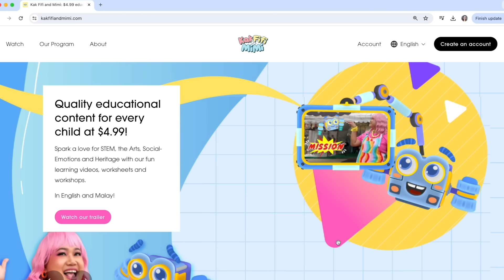PATTERNS FOR KIDS, MATEMATIK UNTUK ANAK-ANAK 🔢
This video's learning outcomes:
Science [Whole Numbers, Patterns]
- Identify patterns, create AB, ABB, and ABC patterns